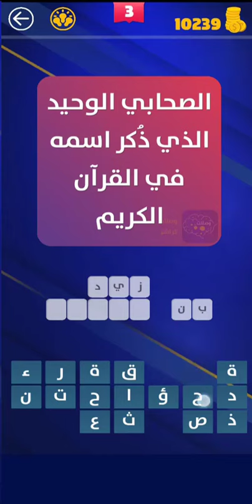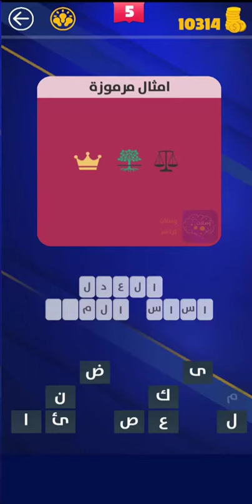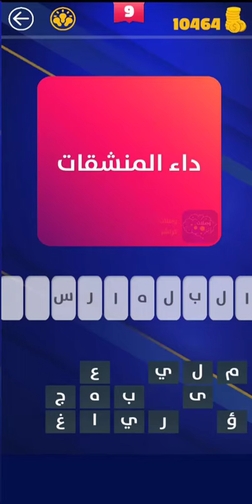وصلات كراشز المجموعة الثالثة المرحلة السابعة